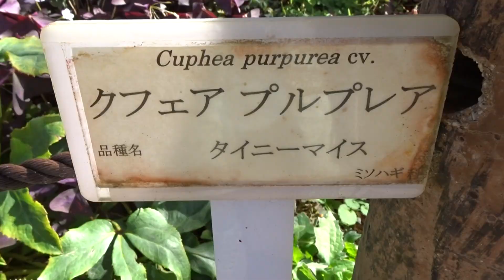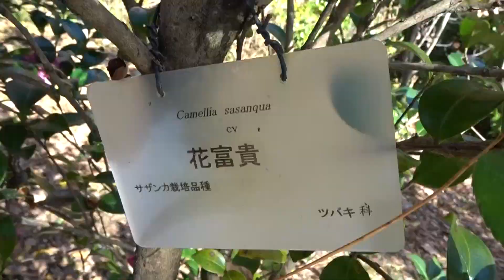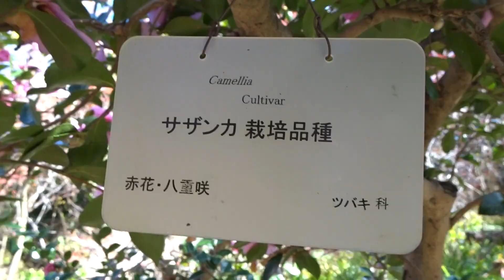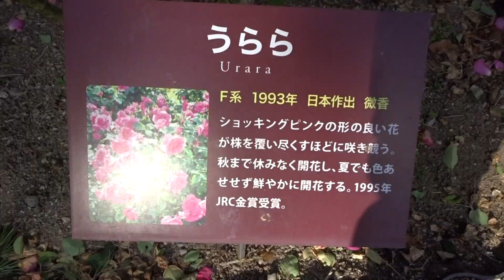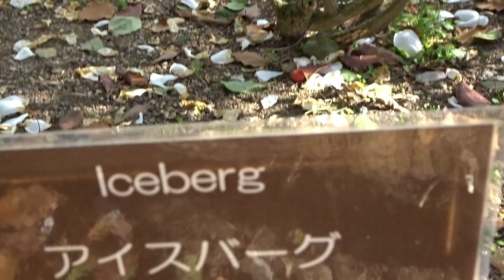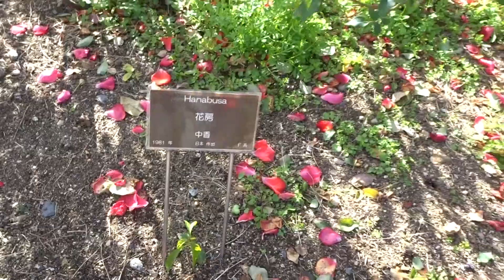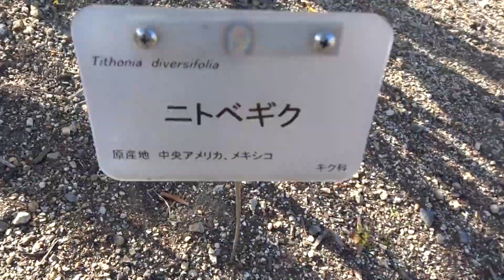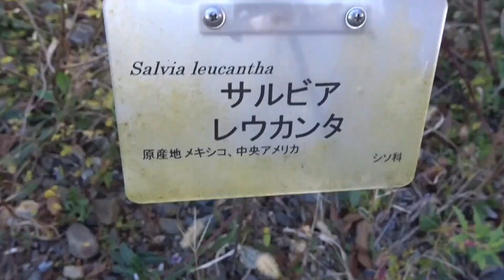京都府立植物園秋のﾊﾞﾗ １２月０２日（土）その２２～５５ムービーショー